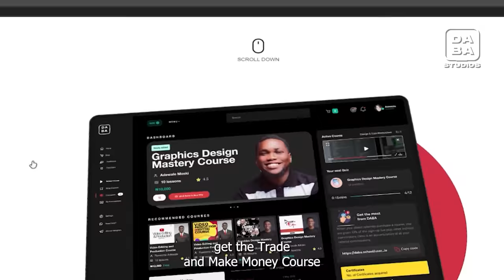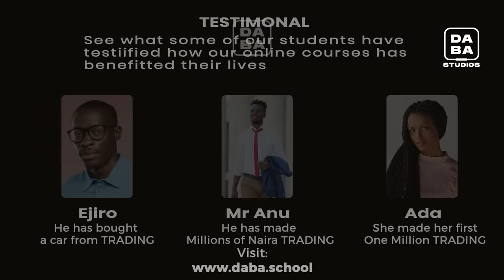From $0 to Millions: Story Of 1st Forex Trader To Buy A Lambo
This captivating Wealth Creation Podcast features two Nigerian Forex Traders, @HabbyforexAcademy and @JeffreyBenson, who defied all odds to become Forex Millionaires. Their inspiring journey from humble beginnings to immense wealth is shared, along with insights on Forex trading. The podcast aims to motivate and empower listeners, showing that with dedication and the right mindset, anyone can achieve financial success.

*Links*